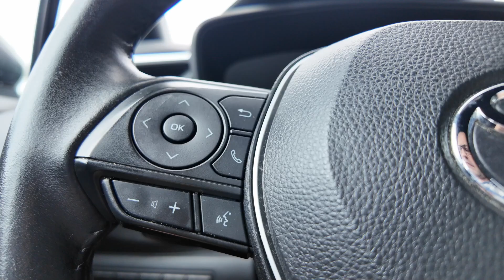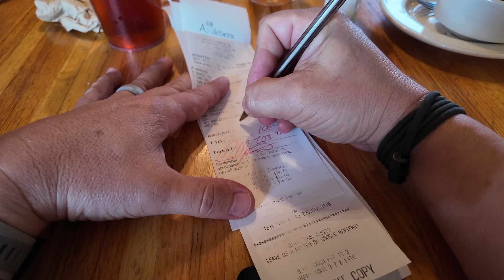We went to Applebee's with 5 kids and this HAPPENED when we got our bill